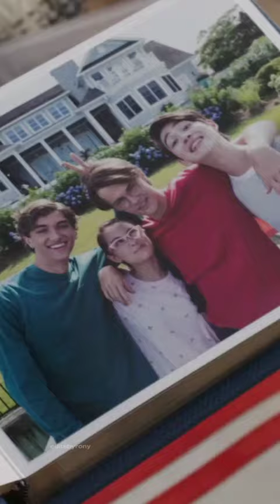Belly & Conrad (+Jeremiah) [S2E6]